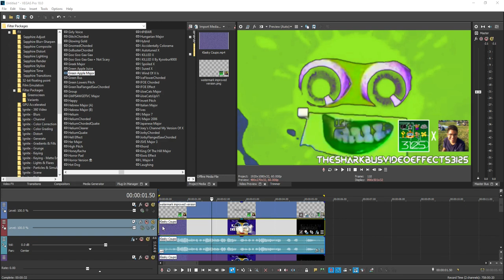How To Make Green Apple Major